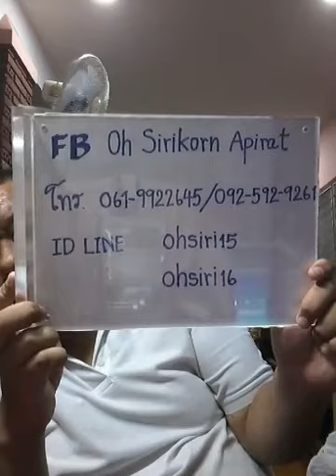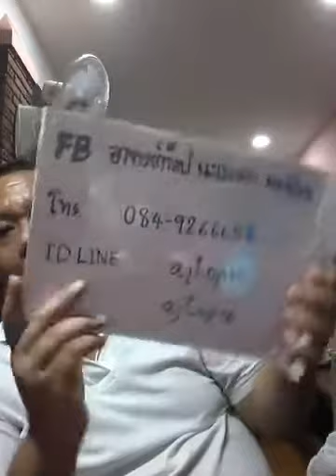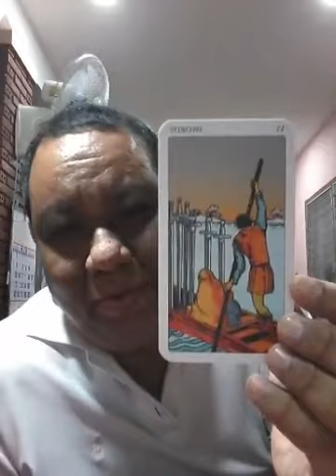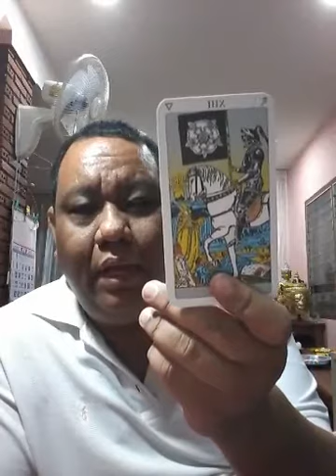อ ท๊อป วชิระ ไลฟ์สดดูดวงไพ่ยิปซี ตอนที่ 410